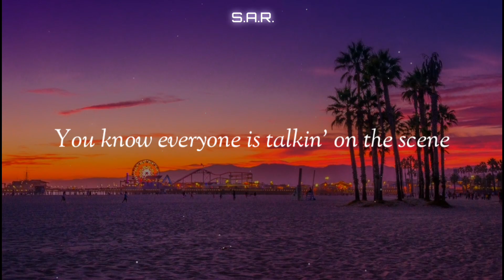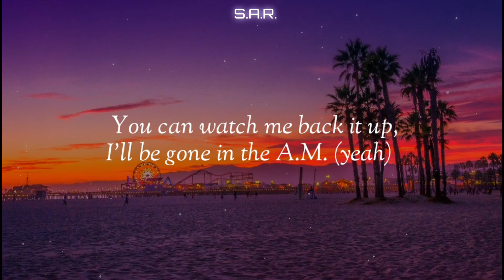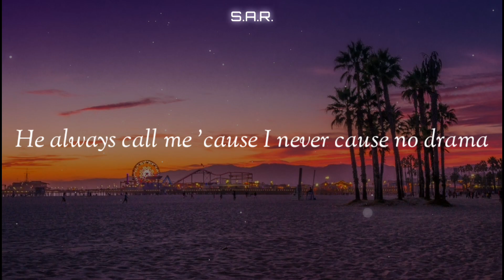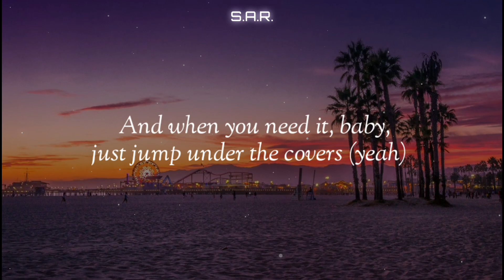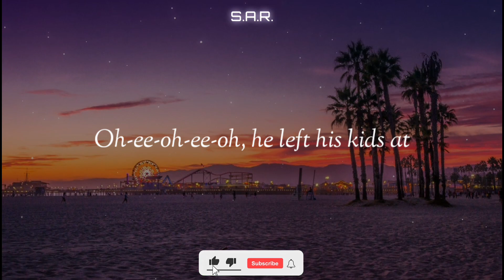Sam Smith - Unholy (Lyrics)